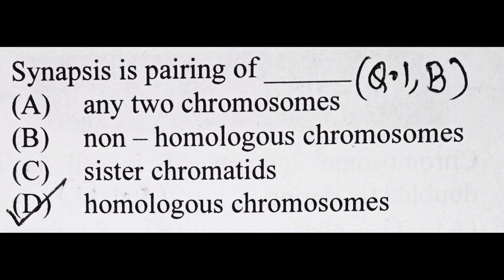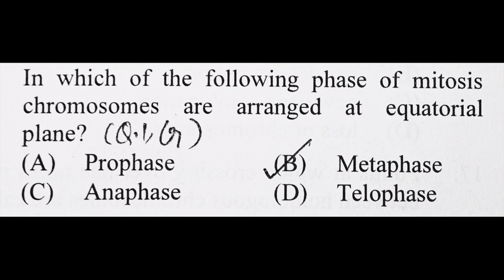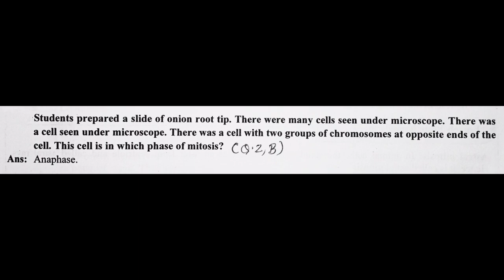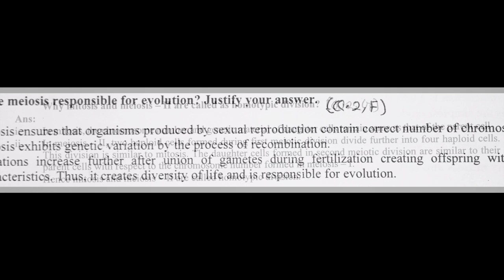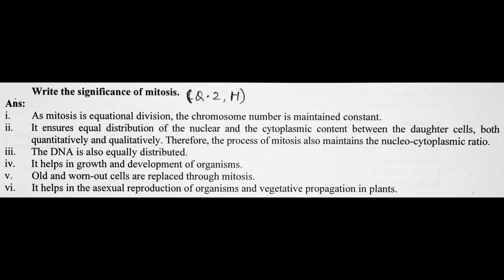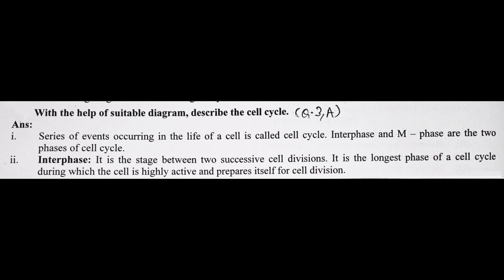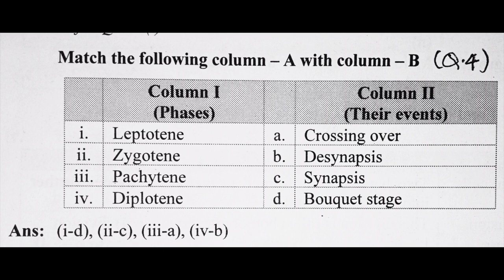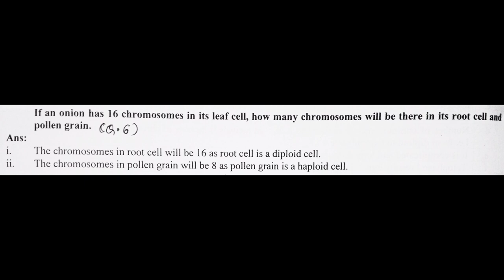11 Class 7.Chapter Biology (Science) Exercise Question and Answer Cell Division Maharashtra Board.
11 Class 7.Chapter Biology (Science) Exercise Question and Answer Cell Division Maharashtra Board. 2022

1. Living World
2. Systematics of Living Organisms
3. Kingdom Plantae
4. Kingdom Animalia
5. Cell Structure and Organization
6. Biomolecules
7. Cell Division
8. Plant Tissues and Anatomy
9. Morphology of Flowering Plants
10. Animal Tissue
11. Study of Animal Type : Cockroach
12. Photosynthesis
13. Respiration and Energy Transfer
14. Human Nutrition
15. Excretion and Osmoregulation
16. Skeleton and Movement
StudyofAnimalType:Cockroach
Exercise:
1. Choose correct option
A. The connecting link between Meiosis-I
and Meiosis-II is .
a. interphase-I b. interphase-II
c. interkinesis d. anaphase-I
B. Synapsis is pairing of .
a. any two chromosomes
b. non-homologous chromosomes
c. sister chromatids
d. homologous chromosomes
C. Spindle apparatus is formed during which
stage of mitosis?
a. Prophase. b. Metaphase.
c. Anaphase. d. Telophase.
D. Chromosome number of a cell is almost
doubled up during .
a. G1
-phase b. S-phase
c. G2
-phase d. G0
-phase
E. How many meiotic divisions are
necessary for formation of 80 sperms?
a. 80 b. 40 c. 20 d. 10
F. How many chromatides are present in
anaphase-I of meiosis-I of a diploid cell
having 20 chromosomes?
G. In which of the following phase of mitosis
chromosomes are arranged at equatorial
plane?
H. Find incorrect statement -
a. Condensation of chromatin material
occurs in prophase.
b. Daughter chromatids are formed in
anaphase.
c. Daughter nuclei are formed at
metaphase.
d. Nuclear membrane reappears in
telophase.
I. Histone proteins are synthesized during
a. G1
 phase b. S-phase
c. G2
 phase d. Interphase
2. Answer the following questions
A. While observing a slide, student observed
many cells with nuclei. But some of the
nuclei were bigger as compared to others
but their nuclear membrane was not so
clear. Teacher inferred it as one of the
phase in the cell division. Which phase
may be inferred by teacher?
B. Students prepared a slide of onion root
tip. There were many cells seen under
microscope. There was a cell with two
groups of chromosomes at opposite ends
of the cell. This cell is in which phase of
mitosis?
C. Students were shown some slides
of cancerous cells. Teacher made a
comment as if there would have been
a control at one of its cell cycle phase,
there wouldn’t have been a condition
like this. Which phase the teacher was
referring to?
D. Some Mendelian hybridization
experimental results were shown to the
students. Teacher informed that there
are two genes located on the same
chromosome. He enquired if they will be
ever separated from each other?
E. Students were observing a film on
Paramoecium. It underwent a process
of reproduction. Teacher said it is due
to cell division. But students objected
and said that there was no disappearnce
of nuclear membrane and no spindle
formation, how can it be cell division?
Can you clarify?F. Is the meiosis responsible for evolution?
Justify your answer.
G. Why mitosis and meiosis-II are called
as homotypic division?
H. Write the significance of mitosis.
I. Enlist the different stages of prophase-I.
3. Draw labelled digrams and write
 explanation
A. With the help of suitable diagram,
describe the cell cycle.
B. Distinguish between mitosis and
meiosis.
C. Draw the diagram of metaphase.
4. Match the following column-A with
 column-B
Spindle fibres
A
Column-A
(phases)
a. Leptotene
b. Zygotene
c. Pachytene
d. Diplotene
Column-B
(Their events)
1. Crossing over
2. Desynapsis
3. Synapsis
4. Bouquet stage
6. If an onion has 16 chromosomes in its leaf
 cell, how many chromosomes will be there
 in its root cell and pollen grain.
7. Identify the following phases of mitosis
 and label the 'A' and 'B' given in diagrams
Practical / Project :
Fix the onion root tips at different
durations of the day starting from 6am up to
9am at the intervals of half an hour. Prepare
the slide of each fixed root tip and analyse the
relation between time and phase of mitosis.
5. Is a given figure correct? why?